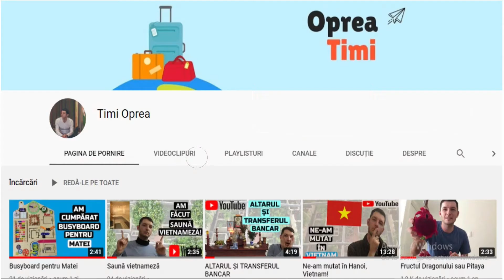How to Cross the Road in Vietnam - Oprea Timi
Crossing the road in Vietnam it`s probably the one of the first cultural shocks you will get once you arrive. In this video I will show you how to do it.

I`m Oprea Timi. I travelled to about 20 countries and here I show you different things from the places we visit. On this channel you can find different ideas about Vietnam and Asia in general. In time, you will see other countries as well.